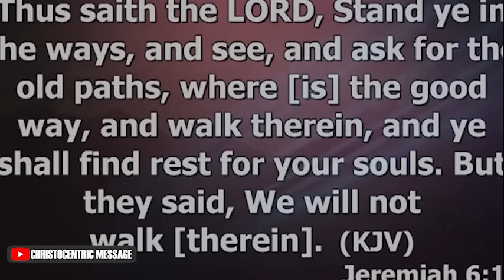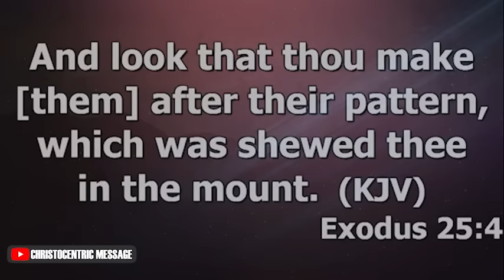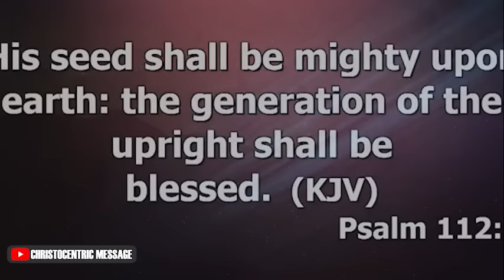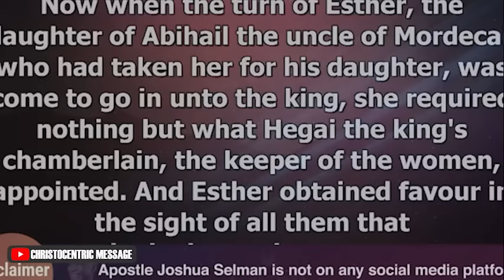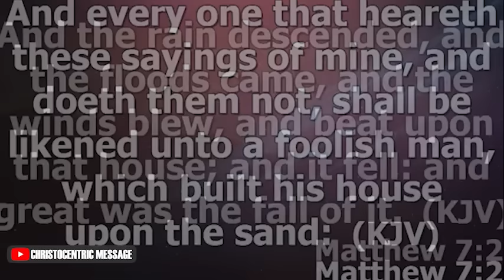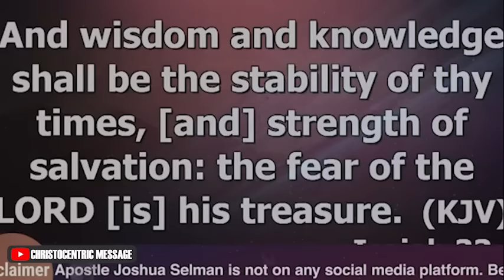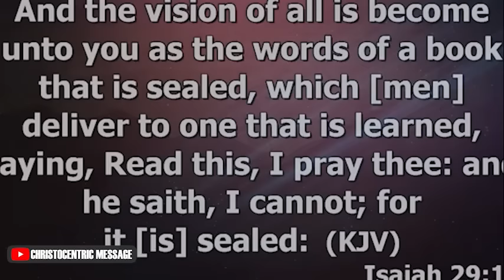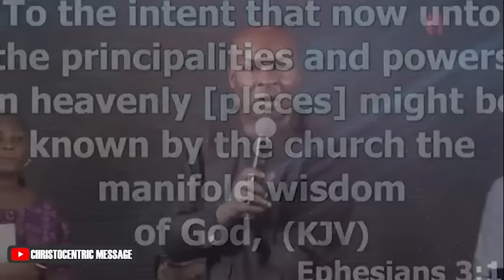THINGS GOD WILL DO TO LET YOU KNOW YOU'RE ON THE RIGHT PATH - APOSTLE JOSHUA SELMAN